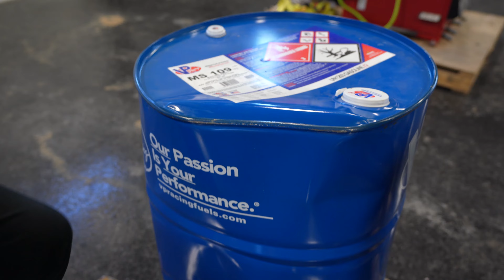How to Make Roll Cage Gussets! RCP-2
In Todays Video We Run Through Fabricating Roll Cage Gussets For the Rally Car, And wiring on the Rally Car.  we have 31 Days till our first rally now comes the count down!

Diablo Drill Bits